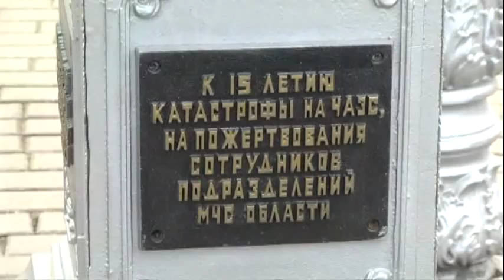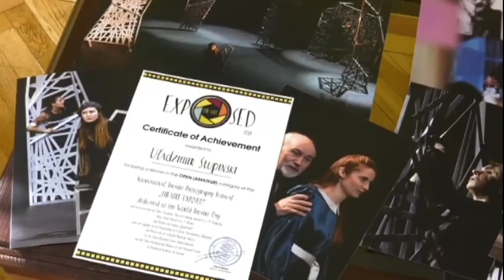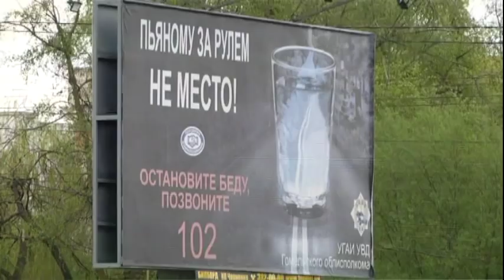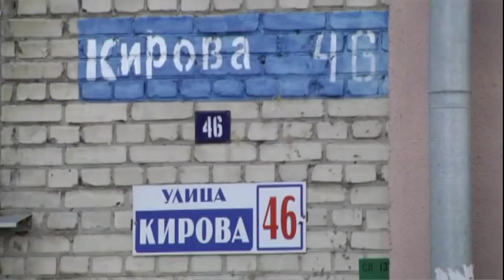26 04 2018 НОВОСТИ